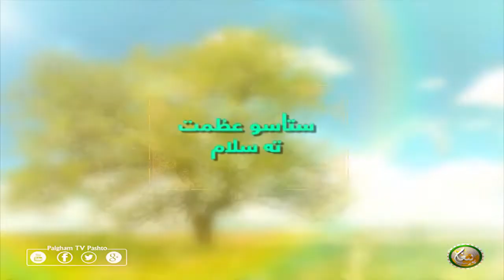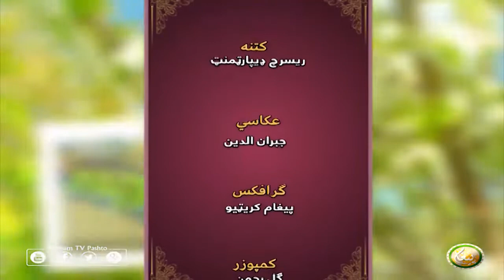Ap ki Azmat Ko Salam | EP07 | ستاسو عظمت ته سلام